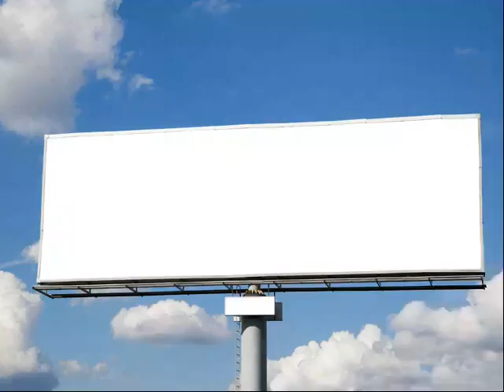Web page ranking tool for Montgomery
one of the ways you hope folks will find
your site is through search in Montgomery

search after all is the number one
best way to get conversions in the
Montgomery Alabama area

70% of SEO is done off line
learn how we can help